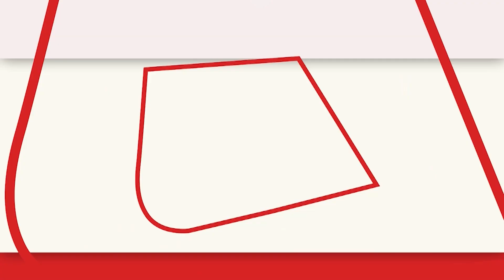Samajwadi Party के कार्यालय तक पहुंचा 'बाबा का बुलडोजर', दफ्तर के बाहर की दुकानों पर चला बुलडोजर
यूपी में 'बाबा का बुलडोजर' समाजवादी पार्टी के कार्यालय तक पहुंच गया. नगर निगम ने
समाजवादी पार्टी कार्यालय के बाहर के अतिक्रमण पर कार्रवाई की और सपा के दफ्तर के बाहर की दुकानों पर बुलडोजर चला दिया.